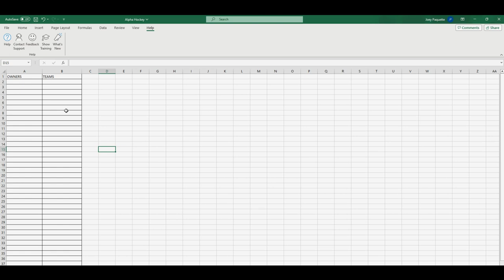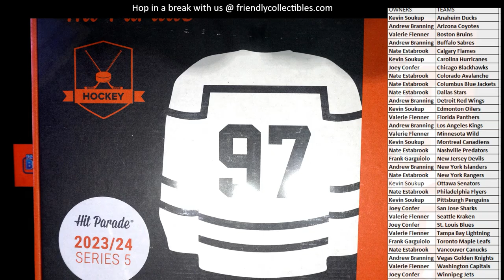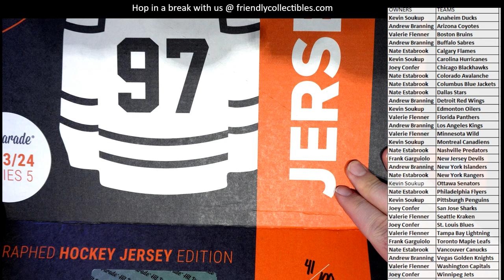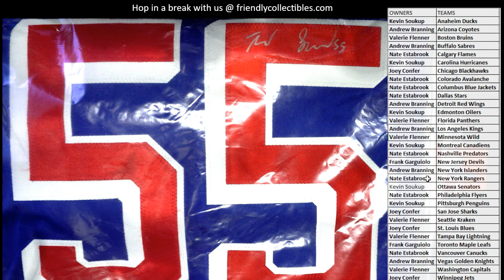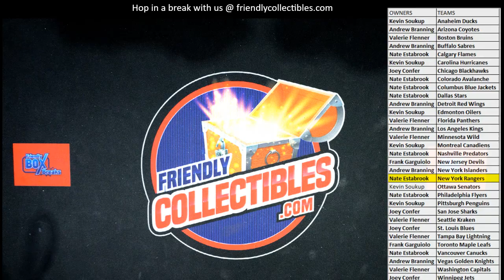202324 Hit Parade Autographed Hockey Jersey Series 5 ID 24HOCKJERS102